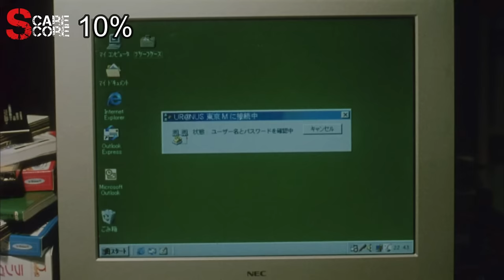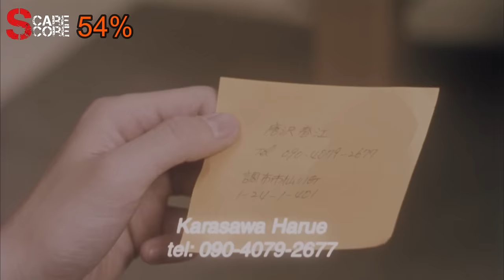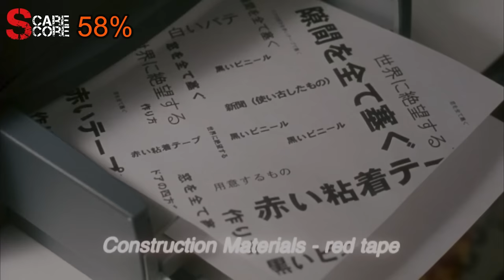PULSE (KAIRO) (2001) Scare Score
Get Exclusive NordVPN deal + 4 months extra It’s risk-free with Nord’s 30-day money-back guarantee!